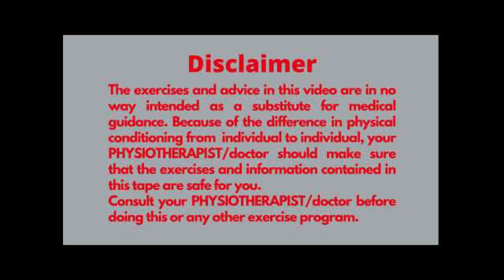Breathing exercises | segmental breathing exercises | segmental expansion exercises | deep breathing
In this video i explained about segmental breathing exercises,its types and its effects
i demonstrated the procedure of segmental breathing exercises .

Dr.N.Siva Jyothi

We are not responsible for the injuries/damages happened during the practice of these exercises.
In case of any discomfort/ pain during the exercise please contact the medical professional.